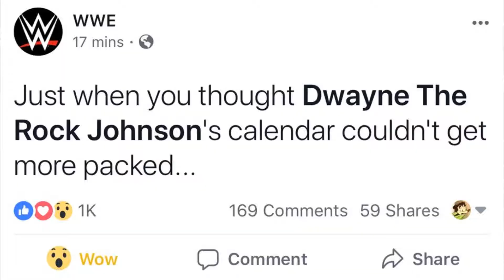The Rock Is Back in the WWE!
Hey, guys! Welcome back! This is my first WWE related video, and I would more than appreciate likes, comments, suggestions, shares, etc.! Today, we will be talking about what the Rock has in store for WWE! If ya Smell!